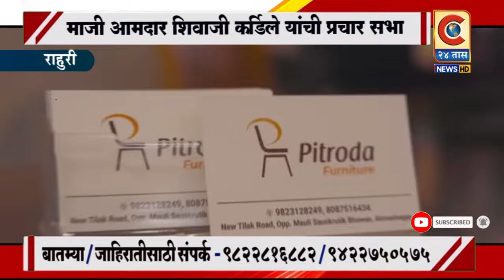राहुरी - आजच्या सभेला रेकॉर्ड ब्रेक गर्दी पाहून माझा विजय आजच निश्चित झाला- कर्डिले.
माजी आमदार शिवाजी कर्डिले यांची प्रचार सभा संपन्न.